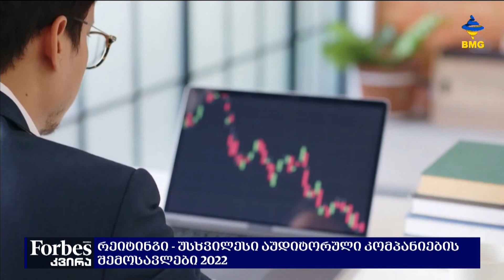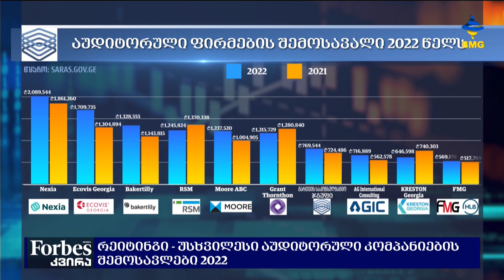Forbesკვირა - უმსხვილესი აუდიტორული კომპანიები საქართველოში 2022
2022 წლის განმავლობაში საქართველოში მოქმედი 15 უმსხვილესი აუდიტორული კომპანიის შემოსავალი უშუალოდ აუდიტორული მომსახურების გაწევიდან 7%-ით შემცირდა. გამოქვეყნებული მონაცემების მიხედვით, ყველაზე შემოსავლიანი აუდიტორული კომპანიების სიის სათავეში საერთაშორისო ბრენდები დომინირებენ.